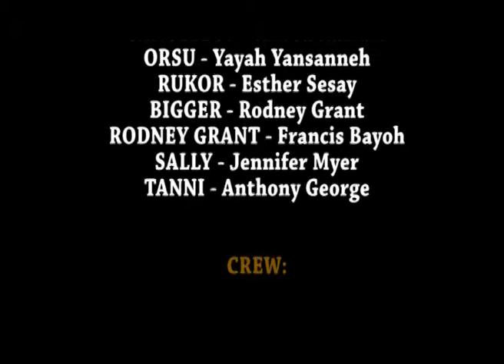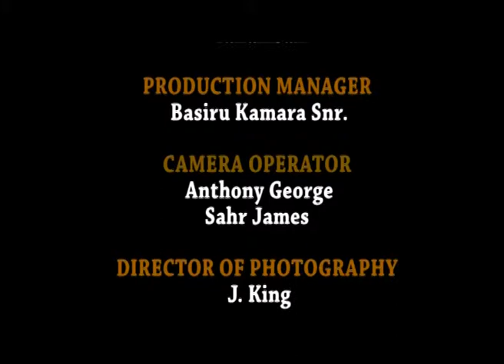CRC DRAMA EPISODE 2